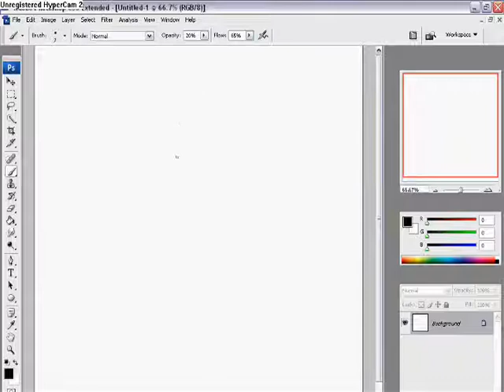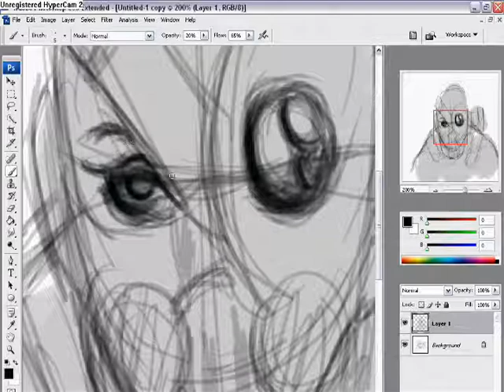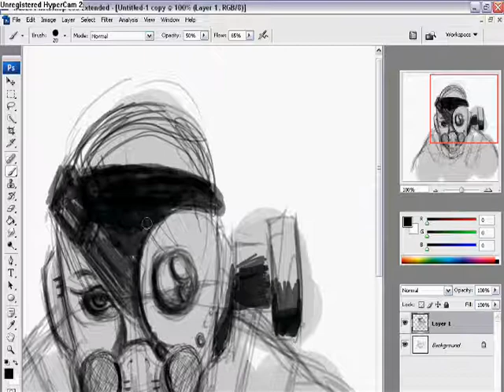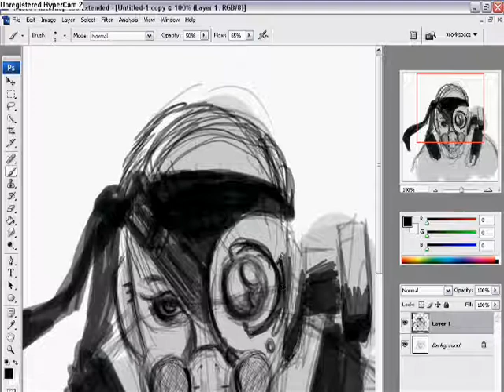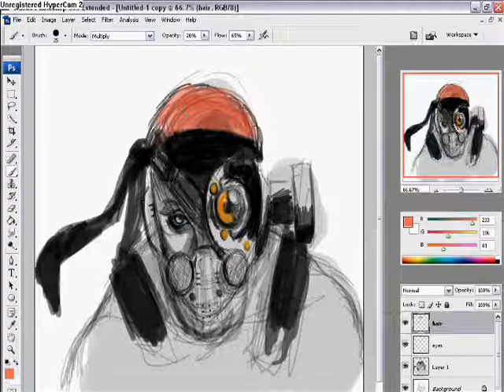PaintingPractice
Just messing around with cs3, trying to get into digital painting and doing some practice.